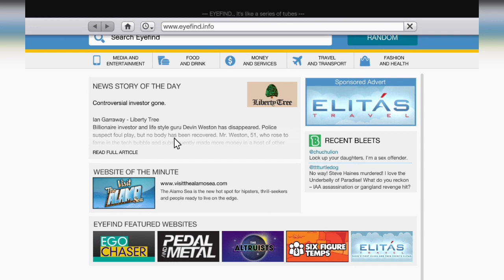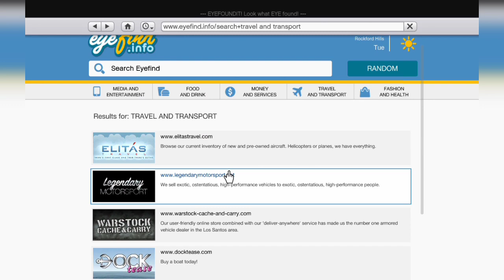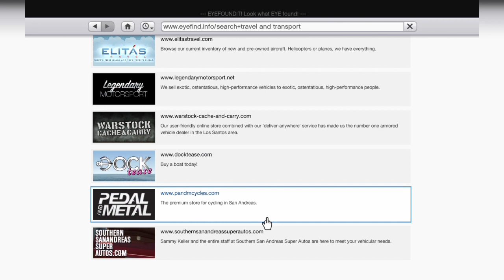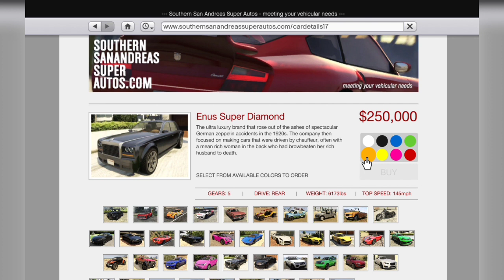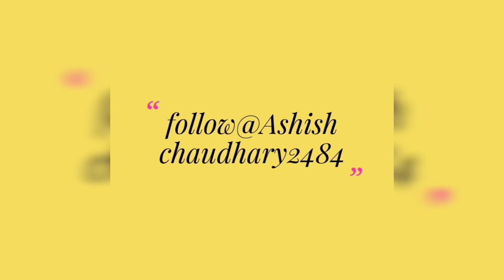Hello guys my gta 5 first game paly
Follow me Or tik tok